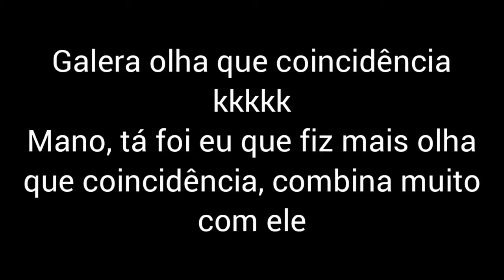Drika olha só que coincidência 😱mano do céu!!!